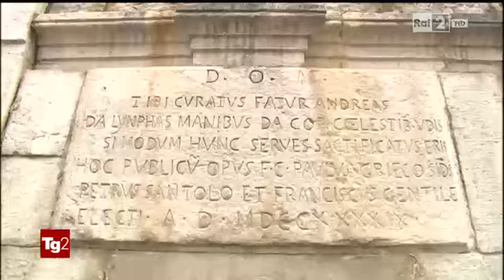Irpinia - Mirabella Eclano (Aeclanum )- Rocca San Felice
Dalla Rubrica "Si Viaggiare" rai Tg2 del 17/01/2016
nel Parco archeologico di Mirabella Eclano ( Aeclanum) e Rocca San Felice, splendido borgo irpino.